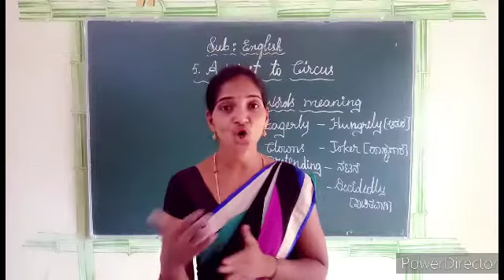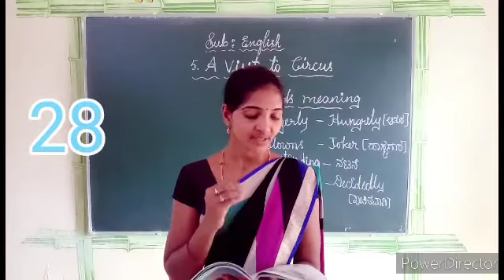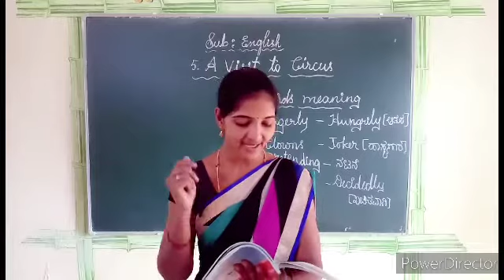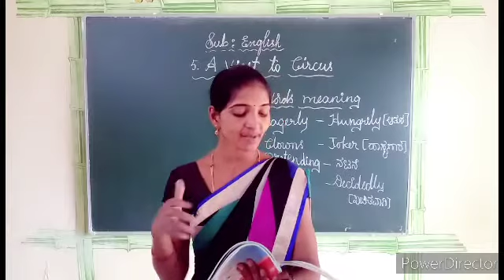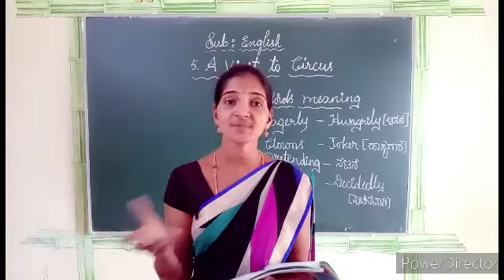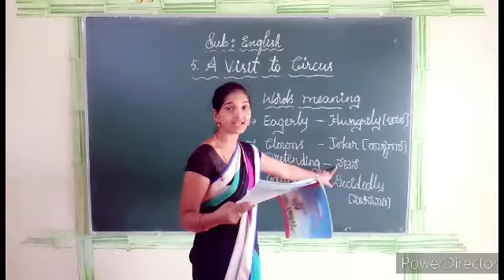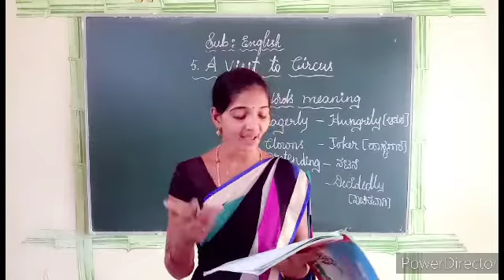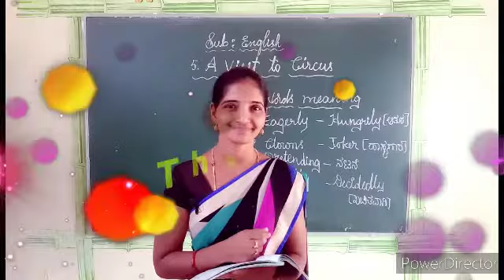A Visit To circus Part 1 4th English